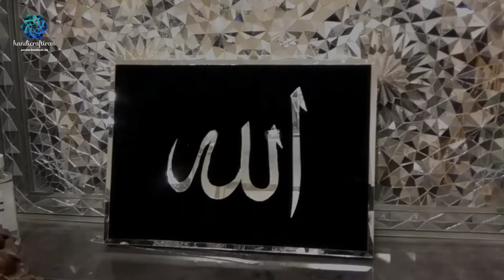Persian Mirror Art,briliant and shiny traditional handicraft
Super Amazing glazing✨️ mirror art is shown in this vidwo. You will love mirror art, if it's your first time seeing that😍
Persian mirror art has two general version: traditional mirror art and modern mirror art. In traditional mirror art which in this video you will see, is mostly used to decorate arcitecture. On the other hand, modern mirror art is popular to decorate homes and cafes and restaurants today.

Mirror art or Ayeneh kari or Aina_kari is a persian world known art which has been done by Iranian artists from decades ago. in fact, this handicraft is a kind of interior design that puts very fine cut mirrors (Ayeneh) together to make special designs and geometrics. assembling cut mirrors cause a great shine and make the room glittering due to reflection of mirror faces. this handmade art was done during Zand and Qajar periods and used for decorating and covering walls, doorways, ceilings and columns. you can see some samples of this craft in Isfahan (Chehel sotoun and Ayeneh khaneh), Shiraz (Shah cheragh), Mashhad (the holy shrine of imam Reza) and Tehran (Golestan palace)

I recommend you watch this persian mirror art tutorial up to the end and enjoy this briliant art😍😍

Special parts:
00:00 introduction
00:18 samples
00:37 pattern making
01:04  cutting mirror
06:25 layout checking
08:27 using paste
09:30 artist explanations

handicraftiran
handmade craft ideas
handmade crafts
persian arts
Iranian arts
persian handicrafts
handicrafts
Diy bigboom
Diy queen
صنایع دستی ایران
هنر ایران
handicraftiran
handmade craft ideas
handmade crafts
handicrafts
persian art
persian handicrafts
diy bigboom
diy queen
صنایع دستی ایران
هنر ایران
آینه کاری